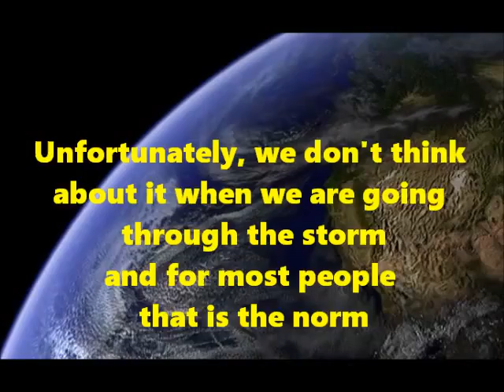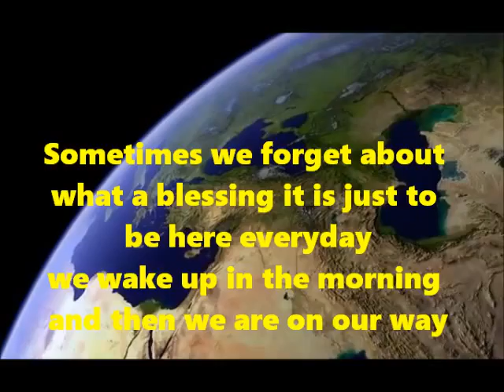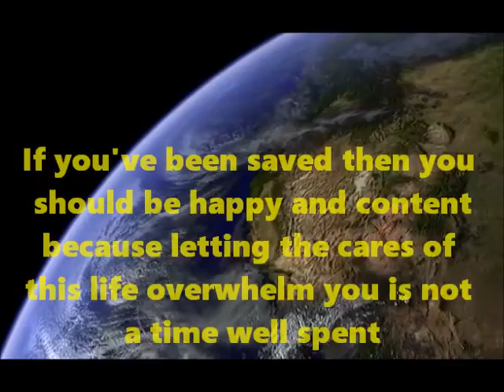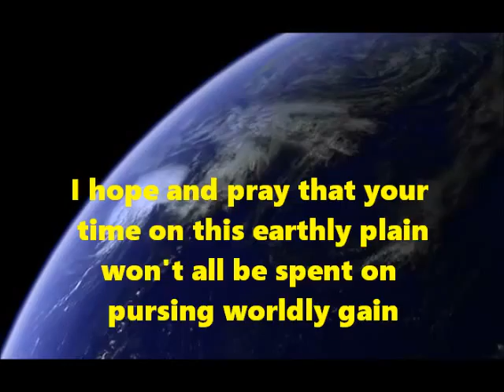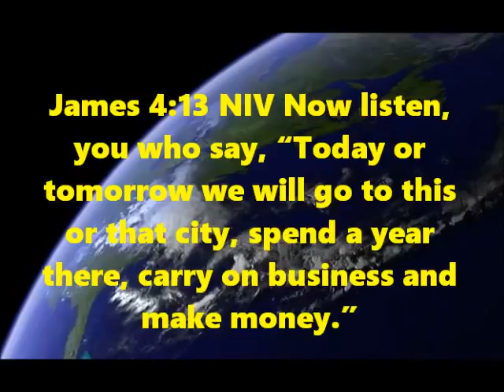Our Time on this Earth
We should be so thankful for each day that we are alive on this earth. Someone might say, "Why should I be thankful?". My response to that is; Did you wake up today? Then you should be thankful, because there were many people around the world that didn't wake up today. We also should think about what is supposed to be the most important things in our lives. The most important things should be God, then family, then church & friends and then everything else. The older you get the more you realize what really is important and what really isn't that important. What it all comes down to is this...it doesn't matter if you are a CEO of a company or janitor, if you have a million dollars or don't have a nickel to your name. We all die the same way. We come into the world with nothing and we leave with nothing. So my question to you is...What kind of legacy are you leaving behind on this earth?